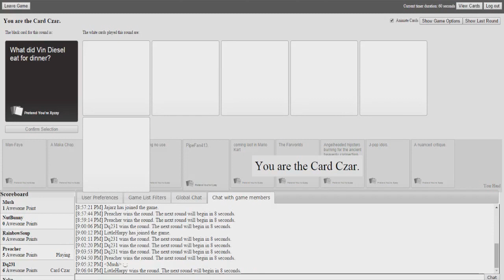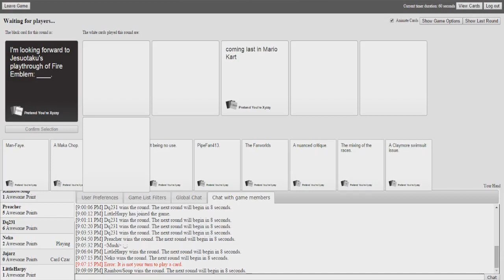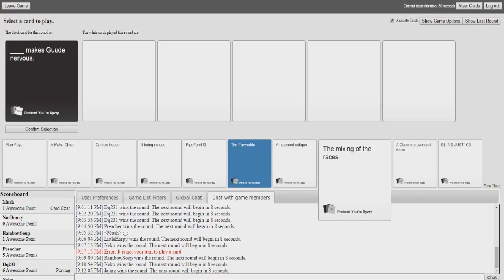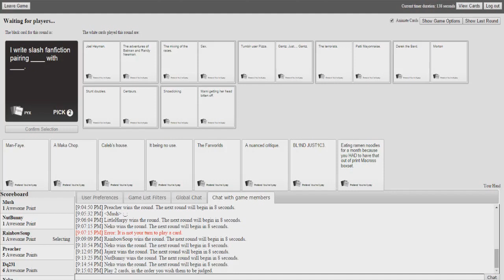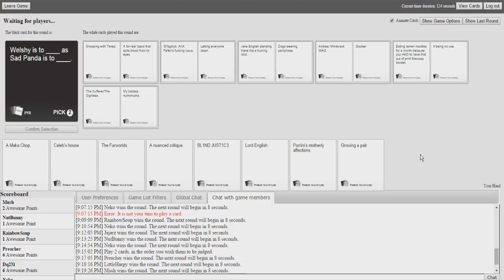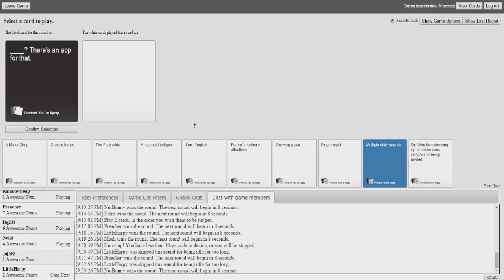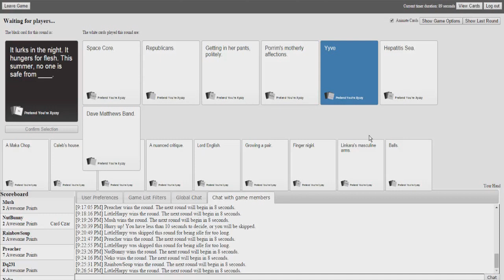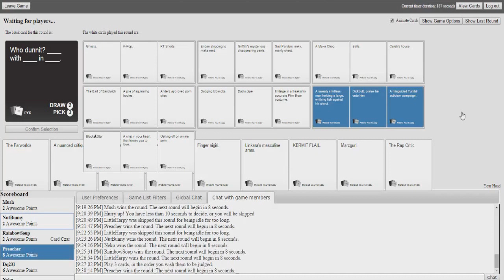Cards Against Humanity: No One is Safe from Yyve w/Friends - Ep 02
And here is a new series, fun of inappropriate fun.

►Awesome People:
MushQueen
NutBunny
RainbowSoup
Neko
Jajarz
LittleHarpy
Yyve